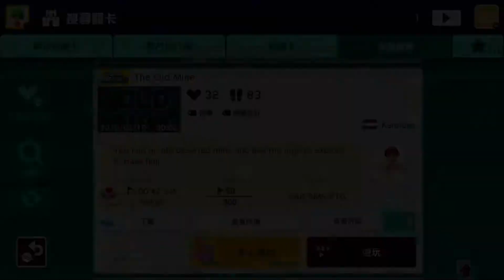Super Mario Maker 2 - The Old Mine by Kanzlooz - No Commentary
Super Mario Maker 2 - The Old Mine by Kanzlooz